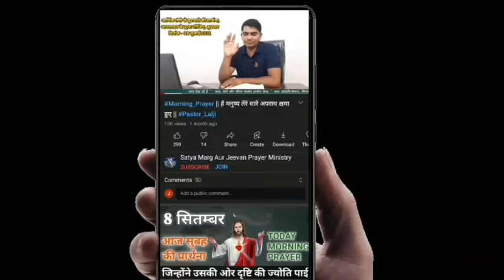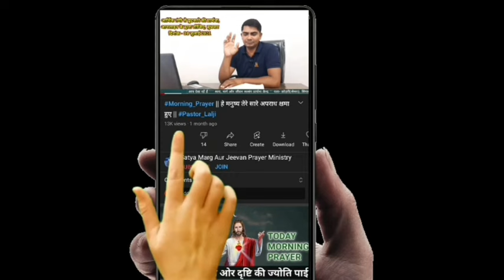सुबह की शक्तिशाली प्रार्थना| Morning Prayer 🙏| Healing Prayer| Prophet Lalji Vishwakarma| 19 June 24